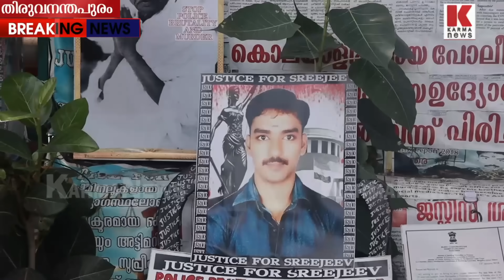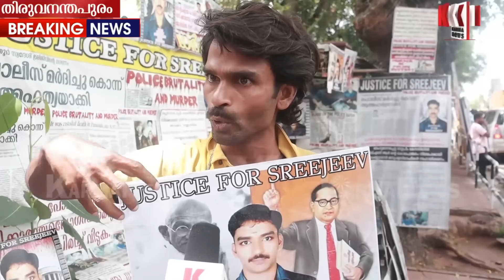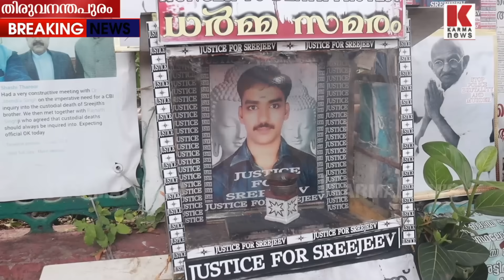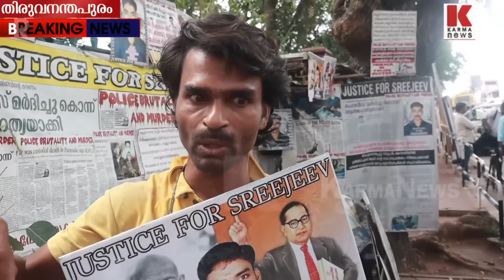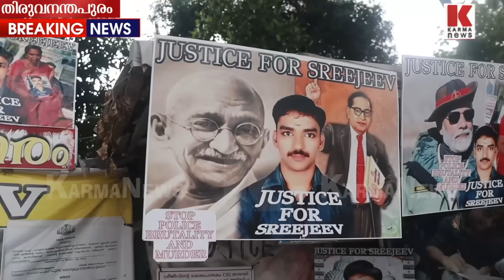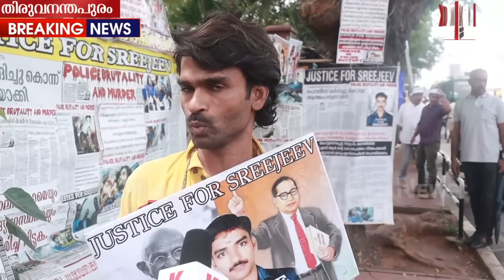കൊല ചെയ്തവരാ... പോലീസ് സർവീസിൽ- ശ്രീജിത്ത് Kerala Police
അഴിമതിയും കൊലയും ചെയ്തർക്ക് പ്രമോഷൻ, അവർ നാടും പോലീസും ഭരിക്കുന്നു, അറപ്പുളവാക്കുന്ന സത്യങ്ങൾ പുറത്തേക്ക്